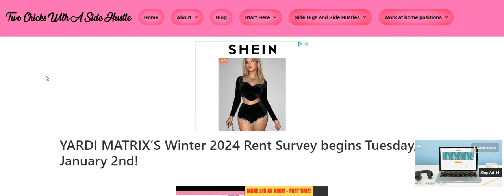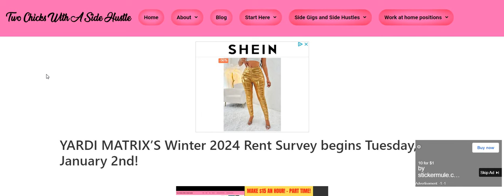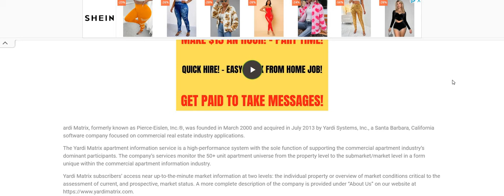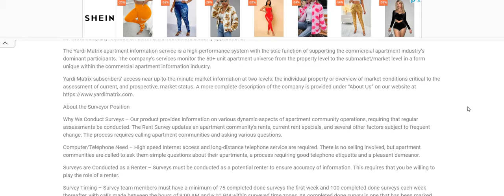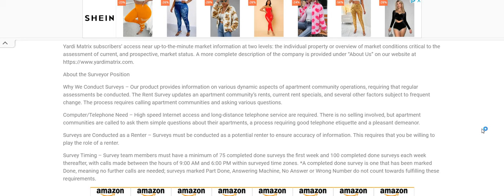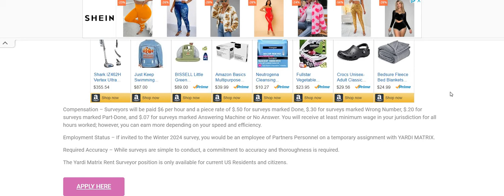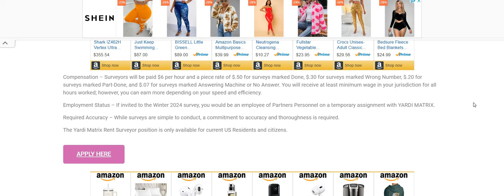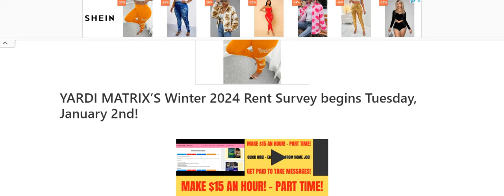Background Noise Ok Use Your Phone Work When You Want No Interview No Experience Work From Home Job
Background Noise Ok Use Your Phone Work When You Want No Interview No Experience Work From Home Job | In this video I am discussing the company Yardi Matrix. The Yardi Matrix apartment information service is a high-performance system with the sole function of supporting the commercial apartment industry’s dominant participants. The company’s services monitor the 50+ unit apartment universe from the property level to the submarket/market level in a form unique within the commercial apartment information industry. Please remember to do your own research.